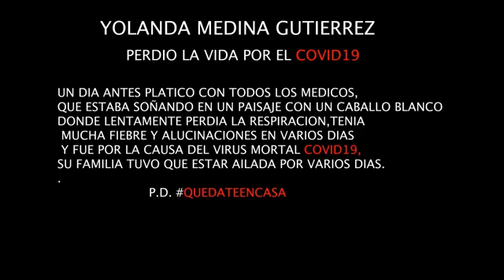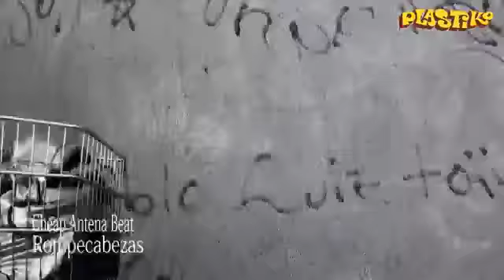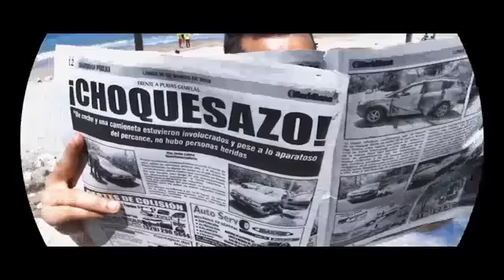PLASTIKO TV CON CHICHO CAP 6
Si quieres comprar una fecha" PLASTIKO"